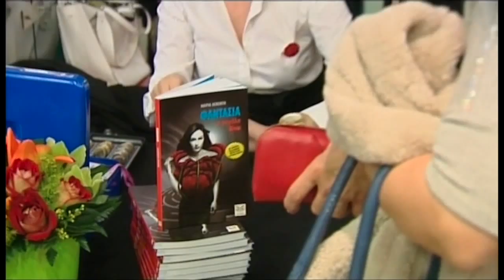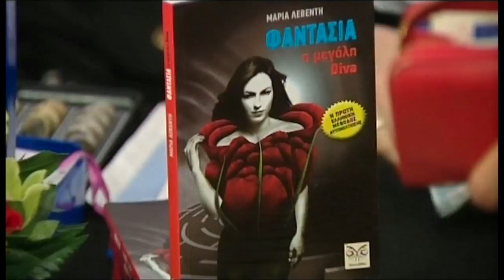The sensational book presentation of the "Imagination, the Great Diva" at the M.Cacoyannis Found.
The successful presentation of book "Imagination, the Great Diva" (title of English version: Getting out of Your Labyrinth -- A Guide to Self-Improvement Inspired by the Wisdom of Ancient Greece) took place yesterday, April 17, 2013, at the Michael Cacoyannis Foundation. Psychiatrist author Maria Leventi spoke about the part that Imagination plays in her life, from her early childhood years up to the present, and trailed the steps of the book's creation from its inspiration to its publication.